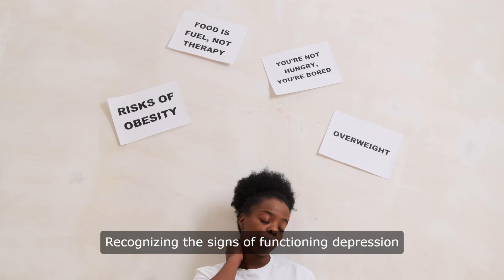Functioning Depression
High-Functioning Depression: Understanding , Signs And Symptoms

Understanding High-Functioning Depression:

High-functioning depression, also known as functional depression, is characterized by persistent depressive symptoms that may not be immediately apparent to others. Individuals with high-functioning depression may appear to have their lives together on the surface, but internally, they may be struggling with overwhelming feelings of sadness, hopelessness, and despair.

What sets high-functioning depression apart is the ability to maintain a facade of normalcy while grappling with internal turmoil. This can make it challenging for individuals to recognize and seek help for their symptoms, as they may feel pressure to "keep it together" or fear being perceived as weak or incompetent.

Common Signs and Symptoms:

While the symptoms of high-functioning depression may not be as readily apparent as those of severe depression, they can still have a significant impact on daily functioning and overall well-being. Some common signs and symptoms of high-functioning depression include:

1. Persistent Sadness: Feelings of sadness, emptiness, or hopelessness that persist for weeks or months at a time.

2. Fatigue and Low Energy: Persistent fatigue, low energy levels, and difficulty getting out of bed in the morning.

3. Irritability and Mood Swings: Increased irritability, mood swings, and a short temper, even in situations that wouldn't typically provoke such reactions.

4. Difficulty Concentrating: Difficulty concentrating, making decisions, or completing tasks, leading to decreased productivity and performance.

5. Changes in Appetite or Weight: Changes in appetite, including overeating or undereating, and fluctuations in weight.

6. Sleep Disturbances: Difficulty falling asleep, staying asleep, or experiencing restless sleep patterns.

7. Physical Symptoms: Unexplained physical symptoms such as headaches, muscle aches, or digestive issues that have no clear medical cause.

8. Social Withdrawal: Withdrawing from social activities, hobbies, or relationships that were once enjoyed, and a reluctance to engage with others.

9. Persistent Self-Criticism: Excessive self-criticism, feelings of worthlessness, and a lack of self-esteem or confidence.

10. Suicidal Thoughts: Thoughts of self-harm or suicide, even if there is no intent to act on these thoughts.

Strategies for Coping and Overcoming:

If you suspect that you or someone you know may be struggling with high-functioning depression, it's essential to seek help and support. Here are some strategies for coping and overcoming this invisible illness:

1. Acknowledge Your Feelings: Acknowledge and accept your feelings, even if they are uncomfortable or difficult to confront. It's okay to not be okay, and seeking help is a sign of strength, not weakness.

2. Reach Out for Support: Reach out to friends, family members, or a mental health professional for support and guidance. Talking to someone you trust can help you feel less alone and provide valuable perspective on your challenges.

3. Practice Self-Care: Prioritize self-care activities that nourish your mind, body, and spirit. This may include exercise, meditation, spending time in nature, or engaging in hobbies and interests that bring you joy.

4. Seek Professional Help: Consider seeking help from a therapist, counselor, or mental health professional who specializes in depression. They can provide you with tools and techniques for managing your symptoms and developing healthy coping strategies.

5. Build a Support Network: Surround yourself with supportive individuals who understand what you're going through and can offer encouragement and empathy. Joining a support group or online community can also provide you with a sense of connection and validation.

6. Practice Mindfulness: Incorporate mindfulness practices into your daily routine, such as deep breathing exercises, meditation, or guided imagery. Mindfulness can help you stay grounded and present amidst the challenges of high-functioning depression.

7. Set Realistic Goals: Set realistic and achievable goals for yourself, and celebrate your progress along the way. Break larger tasks into smaller, more manageable steps, and give yourself credit for your efforts, no matter how small.

8. Challenge Negative Thoughts: Challenge negative thoughts and beliefs that contribute to your depression, and replace them with more balanced and realistic perspectives. Cognitive-behavioral therapy (CBT) techniques can be particularly helpful for identifying and changing negative thought patterns.

9. Establish Healthy Routines: Establish consistent routines for sleep, exercise, nutrition, and self-care to support your overall well-being. Prioritize activities that help you feel good and nourish your body and mind.